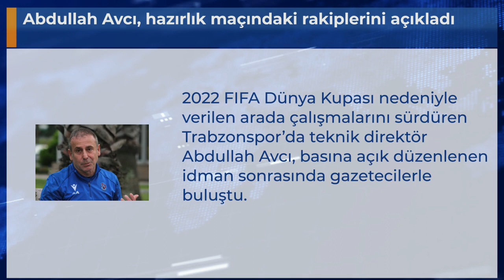Abdullah Avcı, hazırlık maçındaki rakiplerini açıkladı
2022 FIFA Dünya Kupası nedeniyle verilen arada çalışmalarını sürdüren Trabzonspor’da teknik direktör Abdullah Avcı, basına açık düzenlenen idman sonrasında gazetecilerle buluştu.